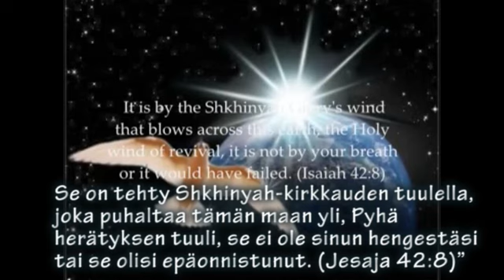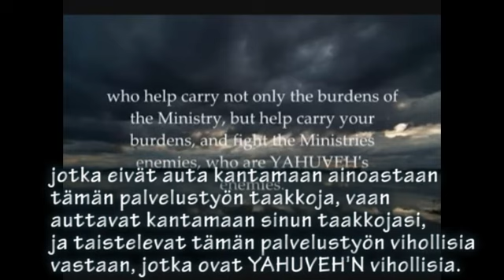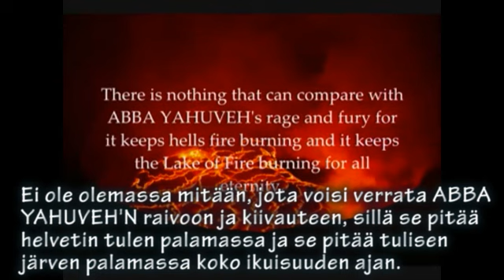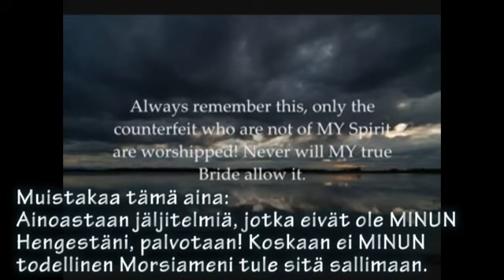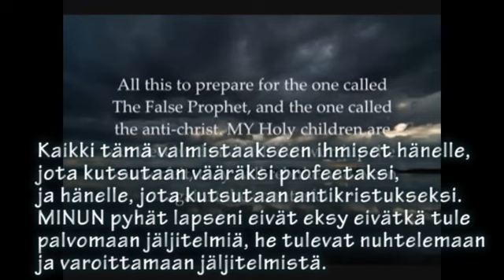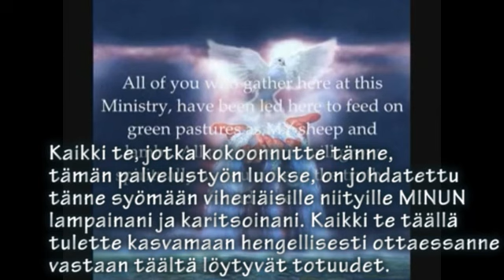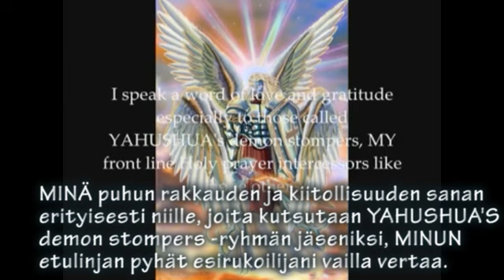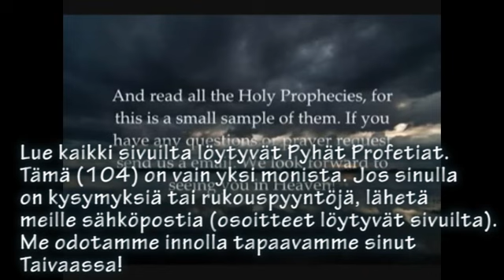Maailma, kavahtakaa diktaattoreiden diktaattoria! (Profetia Obamasta) AMIGHTYWIND.COM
Profetia 104 - Maailma, kavahtakaa diktaattoreiden diktaattoria!
Kirjoitettu/puhuttu RUACH ha KODESH'N voitelussa apostoli Elisabeth Elijah'n (Elisheva Eliyahun) kautta 24. marraskuuta 2008

(Ote Profetiasta): "Varokaa kaikki, jotka hyökkäätte tätä pyhää palvelutyötä vastaan, jokainen hyökkäys tätä palvelutyötä vastaan on kuin pistäisi neulan YAHUVEH'N silmiin! Ei ole olemassa mitään, jota voisi verrata ABBA YAHUVEH'N raivoon ja kiivauteen, sillä se pitää helvetin tulen palamassa ja se pitää tulisen järven palamassa koko ikuisuuden ajan.

Ne, jotka siunaavat tätä palvelutyötä, näitä MINÄ kutsun sinun hengellisiksi lapsiksesi, Elisabeth, eikä heidän iällään ole väliä, sillä sinä olet kuin hengellinen äiti ja opastat heitä. Sinua käytetään puhumaan julki ja kylvämään MINUN voideltuja elämän sanojani heidän mieleensä, ruumiiseensa, henkeensä ja sieluunsa. Sinun hengellinen perheesi rakastaa ja kunnioittaa sinua tavalla, jolla biologinen perhe ei kykene rakastamaan elleivät he palvo ABBA YAHUVEH'A, MINUA, YAHUSHUAA sinun MASHIACH'si ja Rakasta PYHÄÄ HENKEÄ. Sinulla on tämä yhteistä kaikkien niiden kanssa, jotka tekevät tätä.

MINUN Henkeni on vetänyt joka ikisen teistä tämän palvelutyön luokse jumalallista tarkoitustani varten. Nyt, Elisabeth, MINÄ jaan maalliset aarteeni kanssasi: MINUN pyhät lapseni, jotka ovat MINUN jalokivistäni kalleimmat. He elävät pyhinä, koska he haluavat olla otollisia YAHUVEH'LLE eivätkä tuoda MINULLE häpeää. Rakkaat lapset, jatkakaa pysymistä MINUSSA, YAHUSHUASSA teidän MASHIACH'ssanne, ja MINÄ jatkan pysymistä teissä, ja ikuisesti Taivaassa MINUN kanssani te tulette asumaan.

Rakkaat, teidän ei tarvitse pelätä, että joku tulisi palvomaan MINUN Morsiantani, sillä maailma tulee hylkäämään, vainoamaan ja vihaamaan MINUN Morsiantani, niin kuin pakanat vihaavat MINUA, niin kuin he vihaavat kaikkea, mikä on pyhää. Muistakaa tämä aina: Ainoastaan jäljitelmiä, jotka eivät ole MINUN Hengestäni, palvotaan! Koskaan ei MINUN todellinen Morsiameni tule sitä sallimaan. Varokaa erästä jäljitelmää, joka on vastavalittu Amerikan presidentti ja joka ei ole tehnyt mitään, ja kuitenkin joukkomielenhallinnan, -hypnoosin ja -mielenmanipuloinnin kautta, pelkästään sanoilla, jotka ovat muiden kirjoittamia, kuin eräänlaiselle Hitlerille, häntä nyt palvotaan, eikä kukaan kykene ymmärtämään miksi.

Voi, Amerikka, muistatteko sen profetaalisen unen, jonka MINÄ julkaisin Elisabethin kautta koskien Hitlerin nousemista, joten varokaa, maailma, diktaattoreiden diktaattoria, sillä sama henki, joka ajoi Hitleriä, on sama henki, joka lisäksi tulee johtamaan Washington D.C.:tä. Teitä on varoitettu. Kun näette henkilön, jota palvotaan ja verrataan MINUUN, YAHUSHUAAN, ymmärtäkää, että tämä on jäljitelmä, jonka saatana on lähettänyt pilkatakseen MINUA.

Hallitukset useissa osissa maailmaa ovat harjoittaneet mielenhallintamenetelmiä massaväestöön useissa eri muodoissa, usein eri tavoin ja useiden eri menetelmien avulla. Kaikki tämä valmistaakseen ihmiset hänelle, jota kutsutaan vääräksi profeetaksi, ja hänelle, jota kutsutaan antikristukseksi. MINUN pyhät lapseni eivät eksy eivätkä tule palvomaan jäljitelmiä, he tulevat nuhtelemaan ja varoittamaan jäljitelmistä.

Kaikki te, jotka kokoonnutte tänne, tämän palvelutyön luokse, on johdatettu tänne syömään viheriäisille niityille MINUN lampainani ja karitsoinani. Kaikki te täällä tulette kasvamaan hengellisesti ottaessanne vastaan täältä löytyvät totuudet. Asettakaa MINUT, YAHUSHUA teidän MASHIACH'nne, ensimmäiseksi rakkaudessanne ja elämässänne ja rakastaa toisianne, niitä joilla on MINUN PYHÄ HENKENI sisällään. Te olette MINUN rakkaita lampaitani ja karitsoitani, ja MINÄ olen YAHUSHUA, teidän HYVÄ PAIMENENNE. MINUN lampaani tuntevat MINUN ääneni, ja MINÄ puhun julki viestejäni Soittajaneidostani, ja sen vuoksi teidät on kaikki kutsuttu tämän palvelutyön luokse. Tämä on teidän viheriäinen niittynne, jossa te syötte hengellistä ruokaa Taivaasta ja juotte nuorta viiniä ikään kuin se olisi vettä.

MINÄ olen YAHUSHUA, teidän MASHIACH'nne, ja kaikki nämä sanat koskevat kaikkia, jotka pitävät tätä palvelutyötä siunauksena ja MINUN rakkaitani, jotka siunaavat tätä palvelutyötä olemalla auttaja."